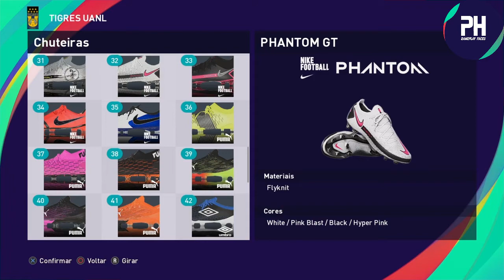FACE DO C. SALCEDO (TIGRES) PES 2021